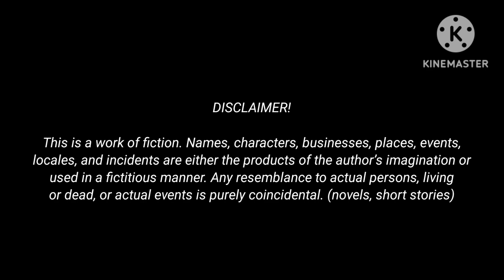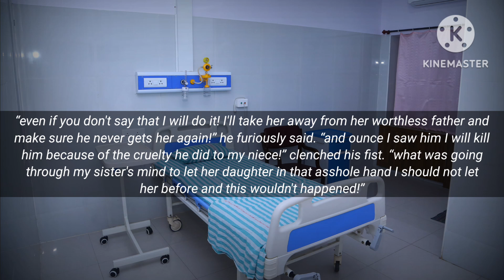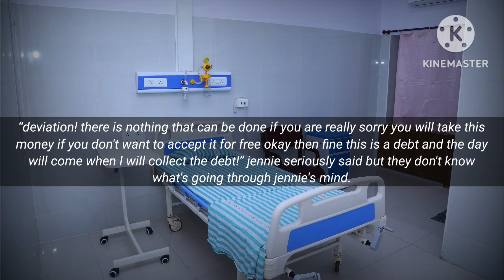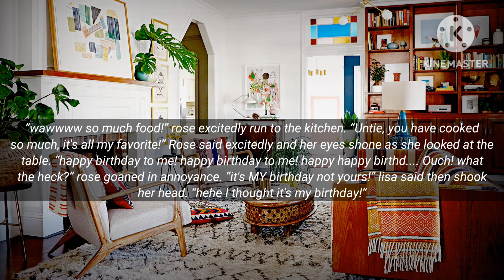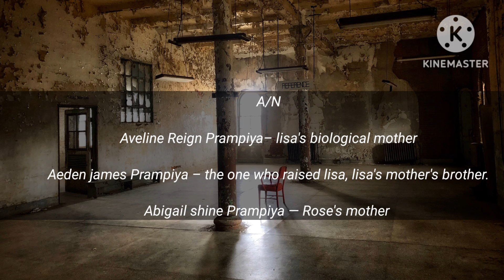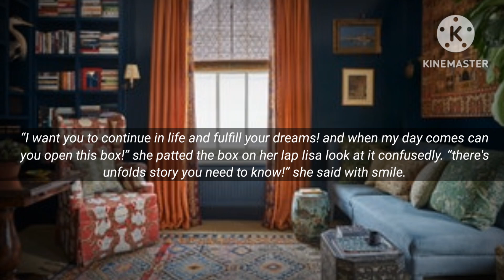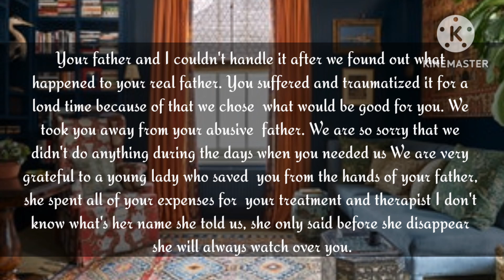Jenlisa FF || OWNED BY UNDERWORLD QUEEN || UNFOLD STORY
This is a work of fiction. Names, characters, businesses, places, events,
locales, and incidents are either the products of the author’s imagination or
used in a fictitious manner. Any resemblance to actual persons, living
or dead, or actual events is purely coincidental. (novels, short stories)